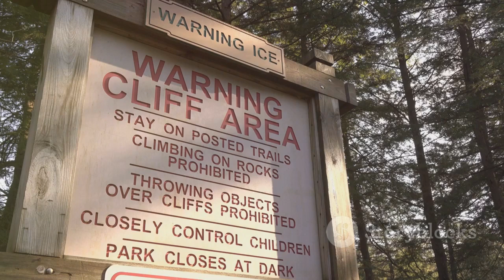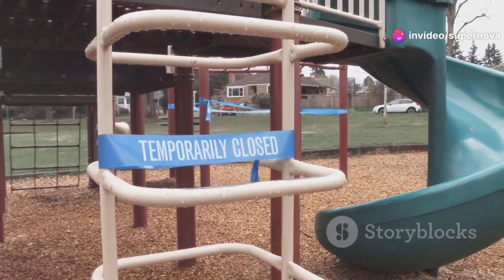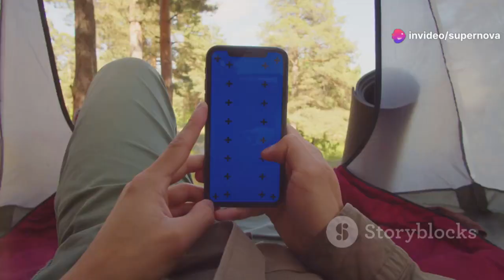US Officials: Grand Canyon EVACUATED After This Happened!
t
The temporary closure of Grand Canyon National Park due to severe weather, including flash floods that caused the deaths of three hikers. This has led to a drop in tourism, impacting local businesses financially and putting stress on park staff. However, the closure has created an opportunity for researchers and conservationists to study wildlife, including endangered species, with fewer human disturbances. Technology like drones and remote sensing tools are helping researchers monitor environmental changes and assess wildlife health, offering insights into habitat shifts and conservation strategies. The passage also highlights the broader issue of climate change, which is expected to continue affecting the park’s ecosystem and visitor safety through extreme weather events.

Natural disasters like landslides have provided opportunities for geologists to study the Grand Canyon’s geological history, exposing rock layers that date back nearly two billion years. Meanwhile, archaeological discoveries in hidden caves have unveiled ancient artifacts from early Native American cultures, providing valuable information about their adaptation to the canyon’s challenging environment. Engaging indigenous communities in these research efforts is emphasized as important for cultural preservation. Globally, drone technology has revealed ancient sites like the lost city of Ubar and mysterious geoglyphs in Kazakhstan, while in Namibia, scientists continue to study the enigmatic fairy circles in the desert.

The Grand Canyon's conservation challenges are compounded by ongoing droughts affecting the Colorado River, putting stress on both the ecosystem and nearby communities. Conservationists are exploring solutions such as habitat restoration and reintroducing native plants to stabilize the environment. Grassroots movements have been pivotal in advocating for the park's protection, involving local communities through educational programs and volunteer efforts. These initiatives aim to balance tourism with environmental conservation and highlight the importance of climate resilience in preserving the park for future generations.